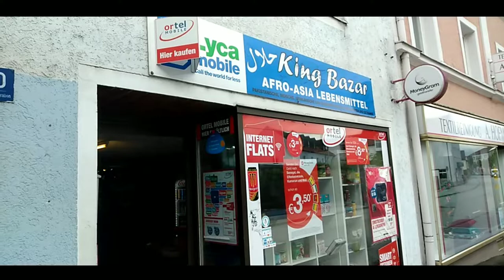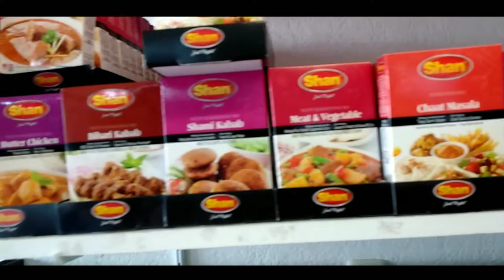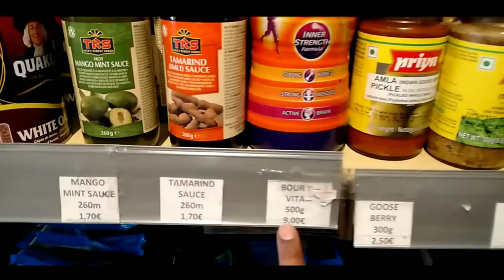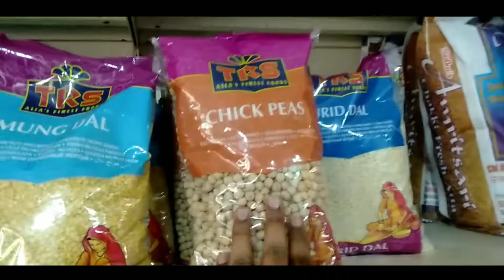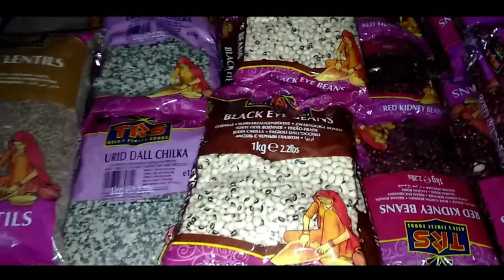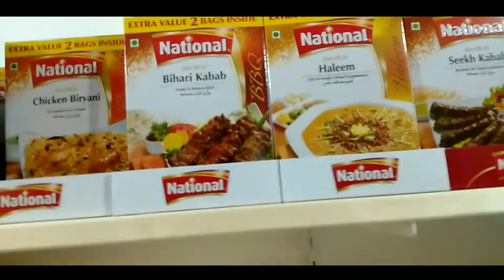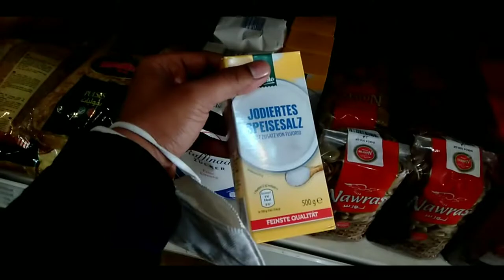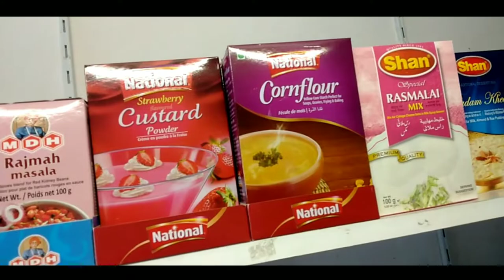Indian store in Deggendorf,Germany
Hello Guys
I'm Kunal Bhai Patel
studying Masters Maschinenbau (Mechanical Engineering) in Technische Hochschule Deggendorf. German Taught Course

This video is for my friends and family who wanted to see my room. l

Video Edited by      Mayur Bhai Patel
A.K.A                        CoS 〆 ANuBiS

my channel